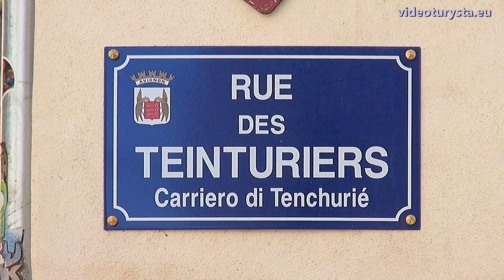Avignon France, Provence (extended version) [HD] (videoturysta.eu)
[EN] Avignon has awesome old town with amazing and very well preserved historical buildings including probably the most interesting thing: Palace of the Popes built in the fourteenth century. Other famous attractions are Pont d'Avignon (Pont Saint-Bénézet), Musée du Petit Palais and Avignon Cathedral (Notre Dame des Doms). You should also visit the rue des Teinturiers (Street of the Dyers) which is one of the prettiest, historic and fashionable places in Avignon.

[FR] Avignon : la cité des Papes. Apres avoir traversé l'une des sept portes principales dans les remparts idéalement conservés, vous pourrez découvrir cette belle ville avec l'attraction la plus intéressante - Palais des Papes construit au XIVe siecle. Autres attractions célèbres sont Pont d'Avignon (Pont Saint-Bénézet), Musée du Petit Palais et la cathédrale Avignon (Notre Dame des Doms).

[PL] Avignon - miasto papieży. Po przekroczeniu jednej z siedmiu głównych bram w doskonale zachowanych murach obronnych można odkryć najciekawszą atrakcję tego miasta - pałac papieży zbudowany w XIV wieku. Inne słynne atrakcje to Pont d'Avignon (Pont Saint-Benezet), Musée du Petit Palais i katedra (Notre Dame des Doms). Odwiedź także kultową ulicę Rue des Teinturiers.